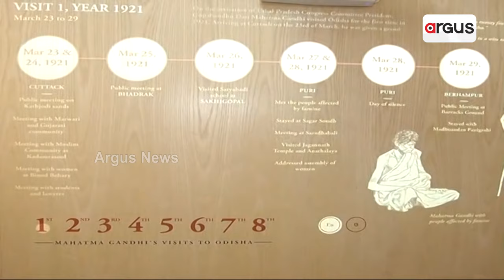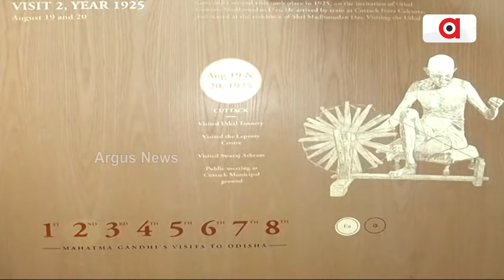ଓଡ଼ିଶା ରାଜ୍ୟ ସଂଗ୍ରହାଳୟରେ ମହାତ୍ମା ଗାନ୍ଧୀ ଗ୍ୟାଲେରୀ ଉନ୍ମୋଚିତ || Mahatma Gandhi Gallery In State Museum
ଡିଜିଟାଲ୍ ପ୍ଲାଟଫର୍ମରେ ମିଳିବ ଗାନ୍ଧିଜୀଙ୍କ ଓଡ଼ିଶା ଗସ୍ତର ତଥ୍ୟ। ଜାତିର ଜନକ ମହତ୍ମା ଗାନ୍ଧୀଙ୍କ ତିରୋଧାନ ଦିବସ ଅବସରରେ ଓଡ଼ିଶା ରାଜ୍ୟ ସଂଗ୍ରହାଳୟରେ ନୂତନ ମହାତ୍ମା ଗାନ୍ଧୀ ଗ୍ୟାଲେରୀ ଉନ୍ମୋଚନ ହୋଇଛି ।